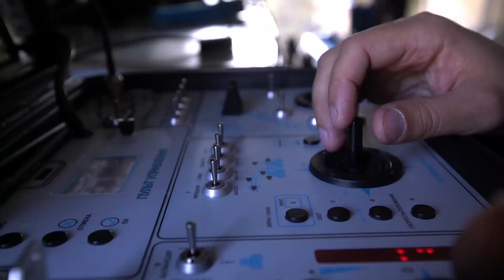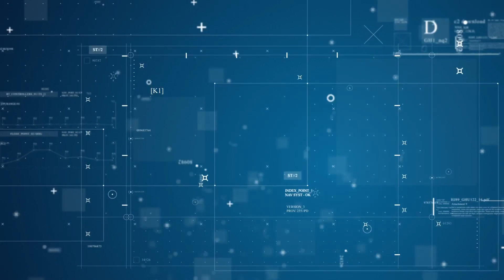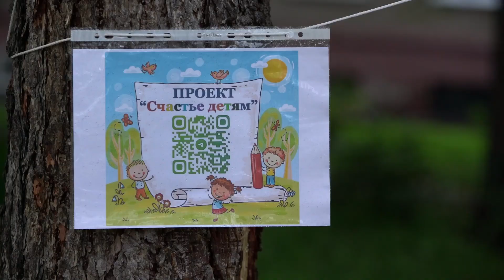Сороковочка 28 сентября 2023 г.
00:00 Программа Сороковочка
00:29 28 сентября День работника атомной промышленности
01:34 Сотрудники модуля фабрикации-рефабрикации опытно-демонстрационного энергокомплекса начали испытания оборудования для изготовления СНУП-топлива.
04:14 Готовность сил и средств по локализации и ликвидации последствий аварии на дамбе водохранилища № 1 проверили специалисты Сибирского химического комбината. На плотине прошли тактико-специальные учения. Помимо людей и техники в мероприятии впервые были задействованы робот и беспилотник.
08:06 Жители одного из северских домов совсем недавно отметили «День двора». А поводом стала обновленная территория, которая преобразилась, благодаря неравнодушному жильцу и его проекту «Счастье детям». Проект получил финансовую поддержку Топливной компании ТВЭЛ.